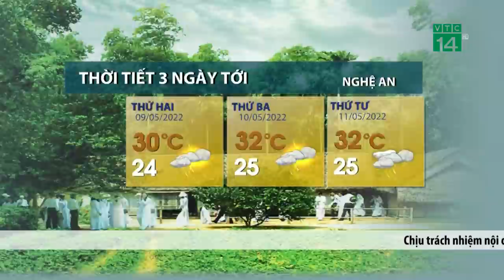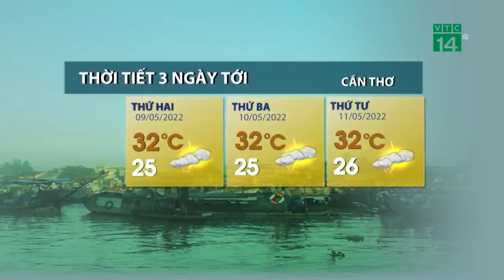Thời tiết 3 ngày tới (09/05 đến 11/05): Tây Nam Bộ mưa dông về chiều tối trong những ngày tới| VTC14